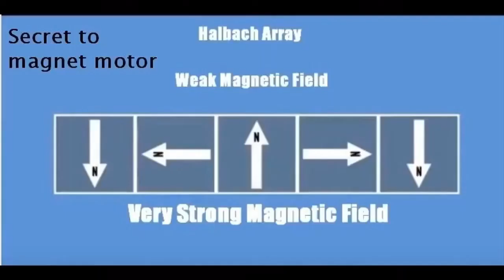ENOUGH IS ENOUGH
THE TYRANNY IS SO OBVIOUS IT SEEMS DELIBERATE